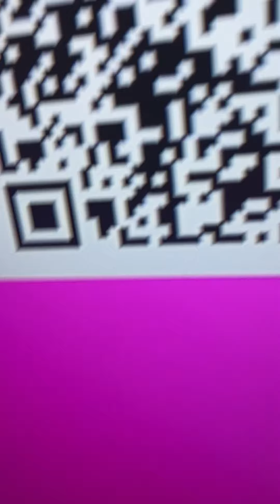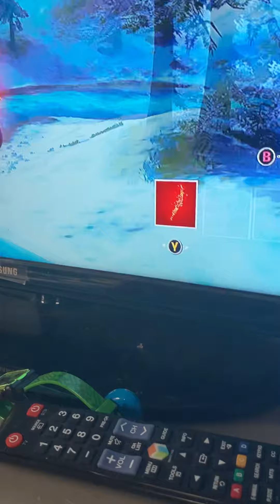It’s Fortnite time￼￼